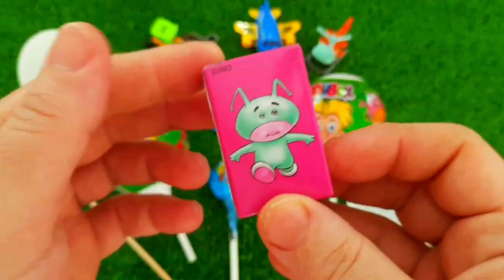7 Rainbow Satisfying Video, DIY How to make Rainbow Slime Candy Baby Shark Kinetic Sand Cutting ASMR